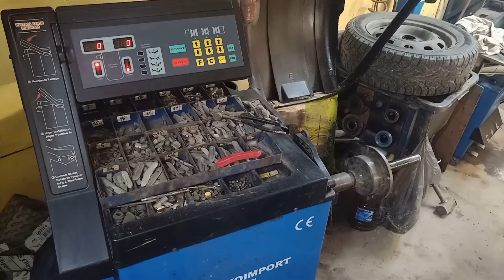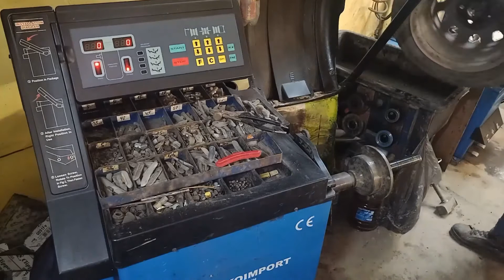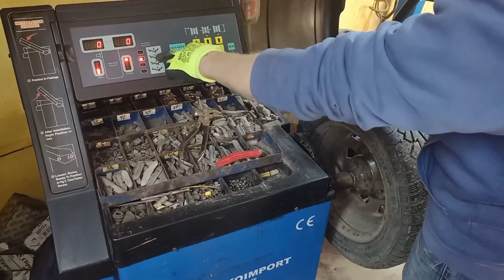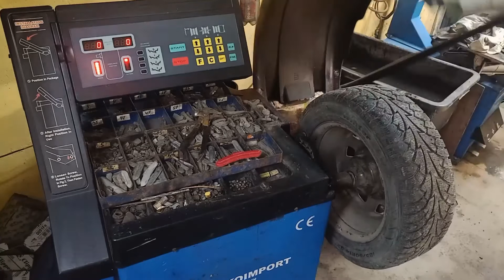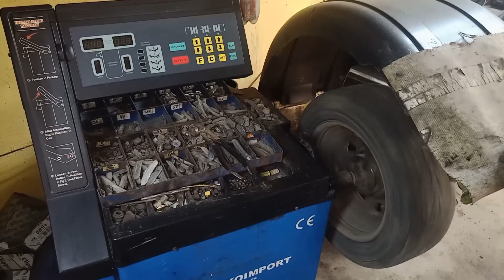Калибровка балансировки станкоимпорт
Я пока здесь, много новых видео.
Калибруем балансировочный стенд, станок станкоимпорт stankoimport st-200a. Как откалибровать балансировочный станок.